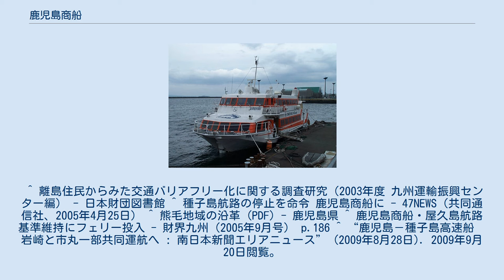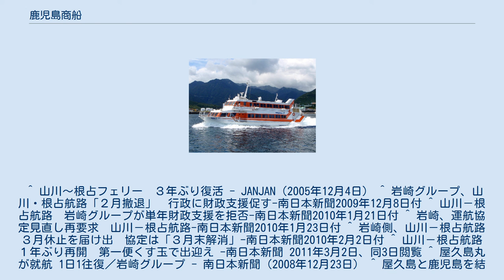鹿児島商船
ジェットフォイル「トッピー1」 - 宮之浦港 鹿児島商船（かごしましょうせん）は、鹿児島県鹿児島市に本社を置く海運会社。
鹿児島から種子島および屋久島への高速船およびフェリー航路などを運航していたが、2012年4月1日より岩崎グループと市丸グループが合同で種子屋久高速船を設立したのに伴い、高速船事業については船舶の保有のみ行い運航は新会社に統合された。
 いわさきグループを構成する。
 鹿児島港に停泊する「トッピー1」 鹿児島から種子島・屋久島への航路は、海上運送法による指定区間となっているため、高速船のほか、車両航送の必要性からフェリーも就航している。
 当時提携していた九州商船が2004年12月11日をもって航路を廃止し撤退したことにより、種子島航路において指定区間の基準を満たせない状態が続いたため、九州運輸局は2005年5月25日から事業停止命令を出し、鹿児島商船の高速船は同日より運休となったが、2005年6月27日より自社運航によるフェリー「ぶーげんびりあ」が就航したため、再び基準を満たすようになった。
同年11月1日より同船に代わって「はいびすかす」が種子島・屋久島航路に就航したが、2008年12月22日より屋久島航路にフェリー「屋久島丸」が就航したことにより、「はいびすかす」は種子島航路のみに就航している。
 屋久島航路は、2000年より折田汽船と提携していたが、同社が競合他社のコスモライン（市丸グループ）との提携のため2005年9月をもって提携を解消した。
このため同航路も指定航路の基準を満たせない状態となったが、前述の「はいびすかす」就航により基準を満たしている。
 かつて運航していた航路 2006年11月1日から官民共同の新枠組みによる運航がスタートした。
船舶は、関係する指宿市および南大隅町がフェリー「ぶーげんびりあ」を購入し岩崎グループにリース。
港湾施設については、山川・根占両港にある岩崎グループ所有の土地や施設を鹿児島県が取得。
岩崎側は船舶運航に専念し、両市町が発券や綱取りなどの陸上業務を担当する運航協定を結び移行した。
 2009年12月7日に運航をしている岩崎グループの岩崎芳太郎社長が行政側の財政的支援がなければ2010年2月末に撤退する方針を表明。
2006年の協定締結時に想定をしていなかった、原油価格高騰、旅客数減少などにより赤字が継続していて、会社としては協定内容の変更を申し出ていたが受け入れられていないからとした。
 2010年1月20日に鹿児島県庁内にて運航協定を結ぶ四者（岩崎グループ、鹿児島県、指宿市、南大隅町）は非公開協議を行い、行政側は一年間限りの財政支援を提示したが、会社としてはドック代などの費用負担を定めた運航協定の見直しを要求し、両者の歩み寄りは見られず、1月22日に会社側は1月26日までに回答を要求する文書を行政側に発送した。
運航船舶は3月にドックを控えていて、ドックを実施せず撤退する場合、1月中に九州運輸局に路線廃止届を提出する必要があった。
結局、行政は協定の見直しを拒否し、会社も単年財政支援を拒否して、会社は1月29日に運輸局に廃止届を提出し、2010年3月からの路線運休が決定した。
会社側はドックの日程が決まっていないため、路線は運休として、理由は「船舶検査証が取得できないため」とし、休止期間も「定期検査終了まで」と決めていない。
1日5便（平日は4便）を運航していた。
 2010年3月からの運航休止後1年間航路は運航されていなかったが、2011年3月1日より南九船舶（2018年9月になんきゅうドックへ吸収合併）が「なんきゅう2」（19総トン）を使用して航路を再開した。
同年夏には130総トン級のフェリーを投入して大型車の積載も可能にし8/10より新造船により定期運行を開始した。
 フェリー「はいびすかす」 - 宮之浦港 ^ 種子屋久高速船が開業 2社統合、安定経営誓う - 南日本新聞 2012年4月23日閲覧。
 ^ 離島住民からみた交通バリアフリー化に関する調査研究（2003年度 九州運輸振興センター編） - 日本財団図書館 ^ 種子島航路の停止を命令 鹿児島商船に - 47NEWS（共同通信社、2005年4月25日） ^ 熊毛地域の沿革 (PDF) - 鹿児島県 ^ 鹿児島商船・屋久島航路 基準維持にフェリー投入 - 財界九州（2005年9月号） p.186 ^ “...